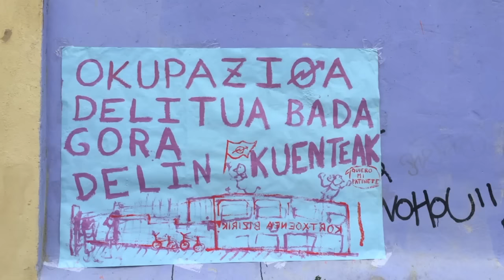Kortxoenea berreraikitzen ari dira auzolanean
Groseko gaztetxea bizirik nahi dute. Lanean jarraituko dute "bost urtez hamaika talde eta eragileren habia" izan den eraikina babesteko. Kortxoeneako Maddi Juanikorena eta Iñigo Etxezarretarekin hitz egin du IRUTXULOKO HITZAK, gaztetxearen egoerari buruz.